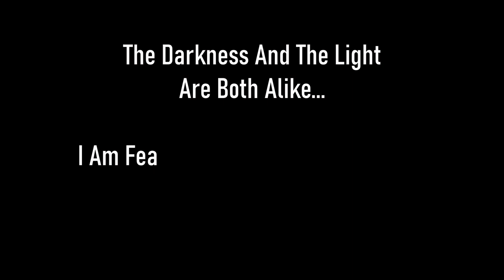Skyrim SE [Vigilant Of Stendarr] Dragon Rising - Birth Of The Dragonborn Ep.42